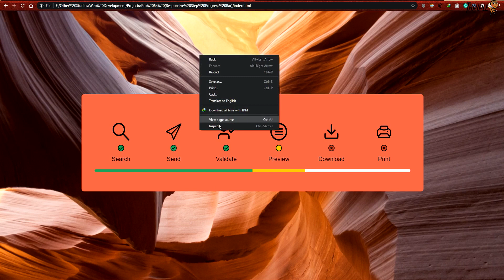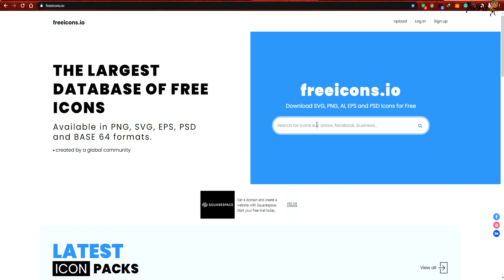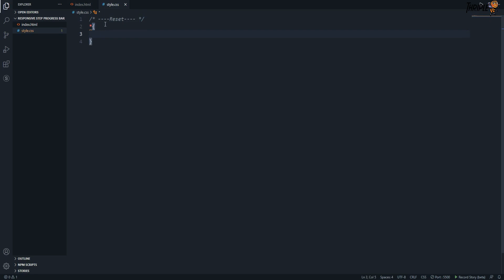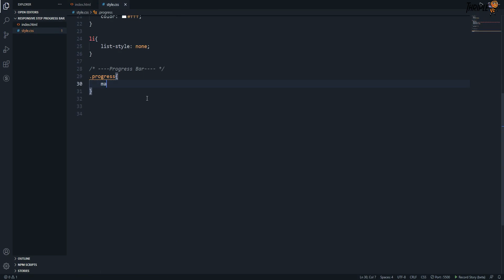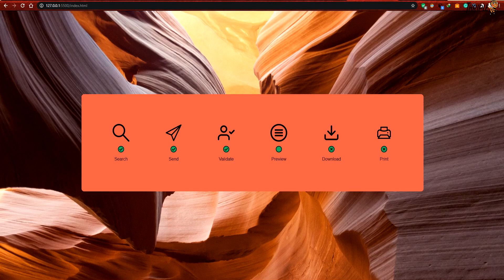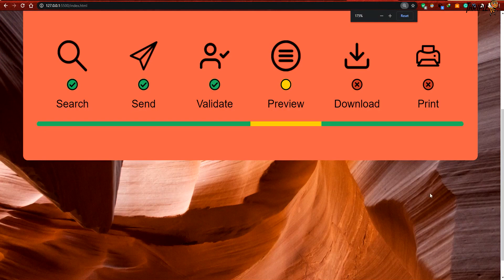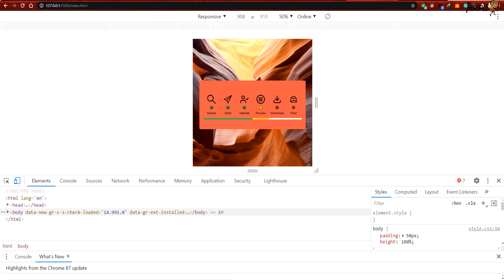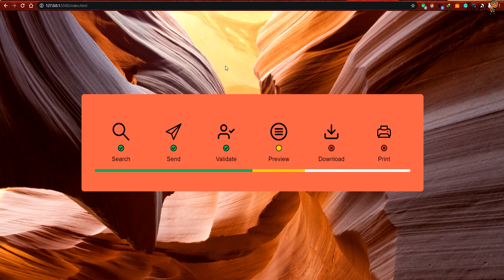HTML & CSS Web Designing 27 - Responsive Step Progress Bar - Sinhala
And don't hesitate to let us know your ideas and thoughts in the comment section. Your comments will be very useful for our future videos.

0:00 Introduction
5:04 HTML Part
13:55 CSS Part
37:44 End